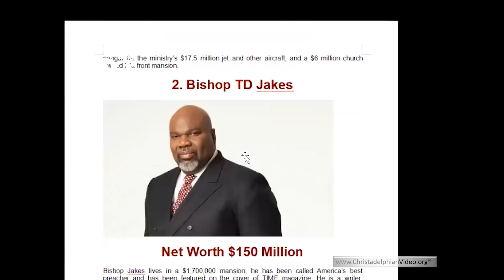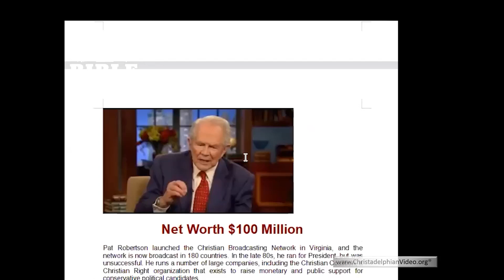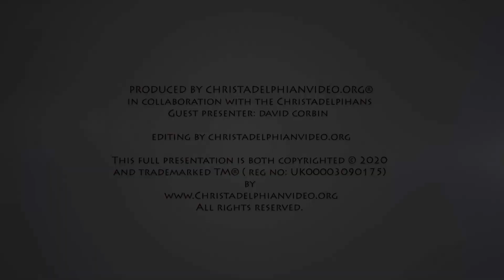Solutions to problems #10 Glitter or Gold Modern Worship VS Truth and Substance